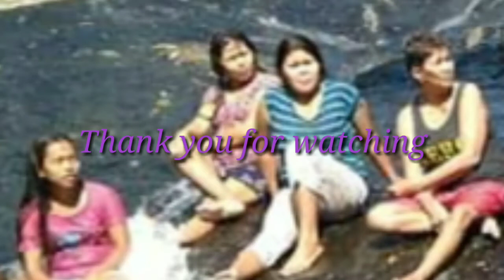Ligo sa talon,my first premier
WELCOME TO MY CHANNE,Ligo sa talon#EvelynNadura